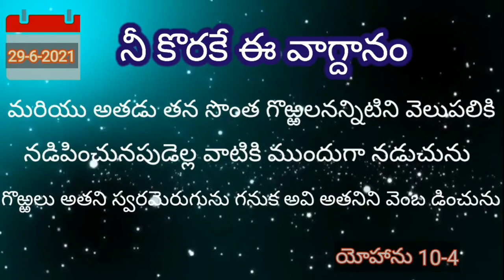నీ కొరకే ఈ వాగ్దానం 📖 29-6-2021